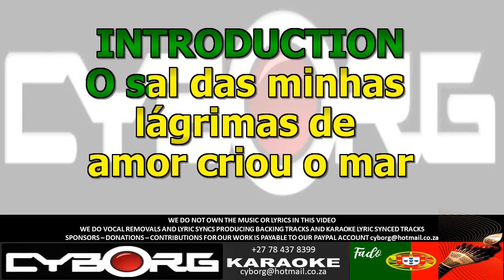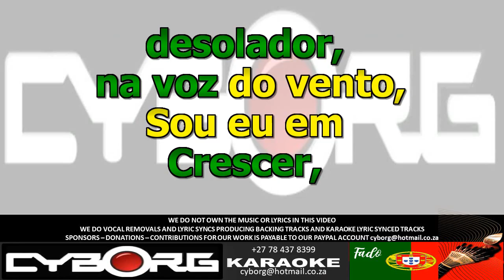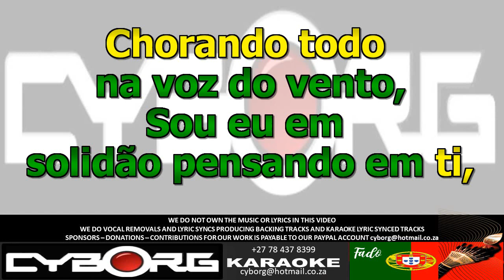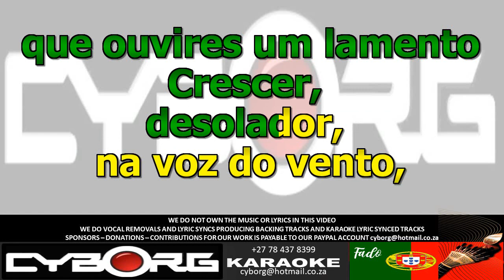FUA - Katia Guerreiro - Saudades do brasil em portugal KARAOKE VR